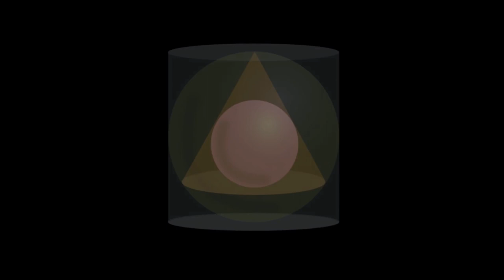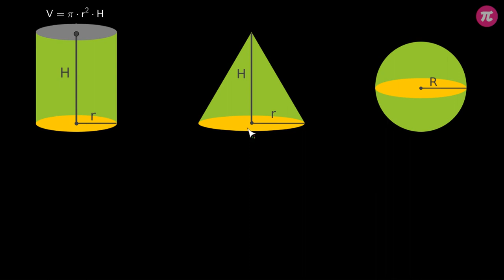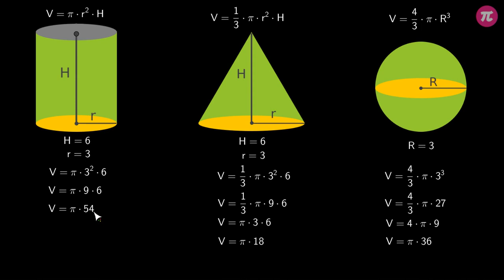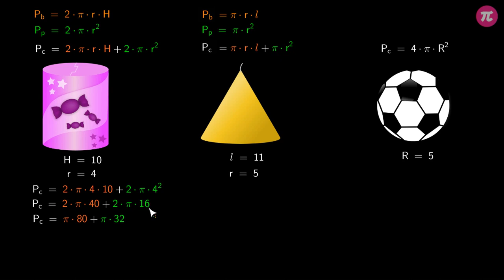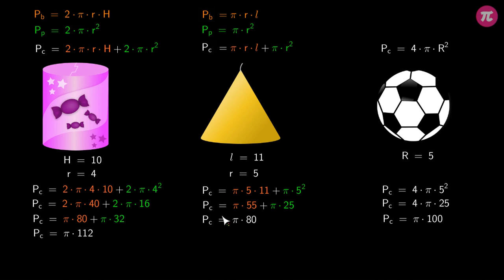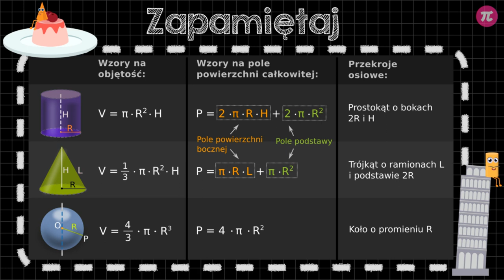Podsumowanie brył obrotowych #1 [ Bryły - zadania ]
Z tej wideolekcji dowiesz się:
  - jak obliczyć objętość walca, stożka i kuli,
  - jak obliczyć pole powierzchni walca, stożka i kuli,
  - jak określić przekroje osiowe walca, stożka i kuli.

PLAYLISTA
Ta wideolekcja jest częścią playlisty [ Bryły - zadania ]:
W tej playliście podsumowano informacje dotyczące brył. Dowiesz się z niej, jak obliczyć objętość i pole powierzchni brył obrotowych: walca, stożka oraz kuli. Poznasz również przekroje osiowe tych brył. Nauczysz się też, w jaki sposób zamieniać jednostki objętości.

Tutor: Damian Artyszak
Konsultacja: Maria Mędrzycka
Grafika podsumowania: Valeriia Malyk
Materiały: Agnieszka Opalińska
Redakcja: Małgorzata Załoga